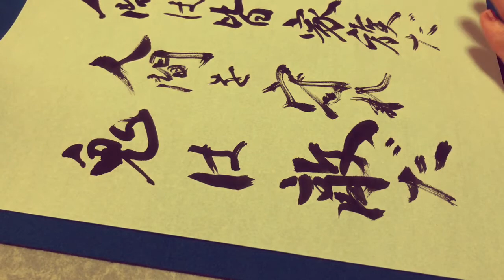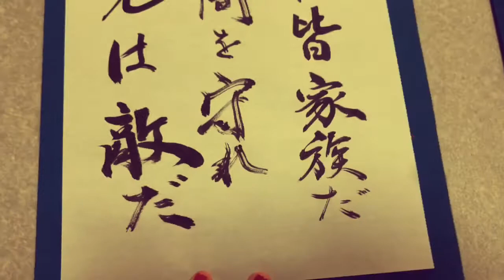【鬼滅の刃】”名言書道” 「人間は皆家族だ 人間を守れ 鬼は敵だ」